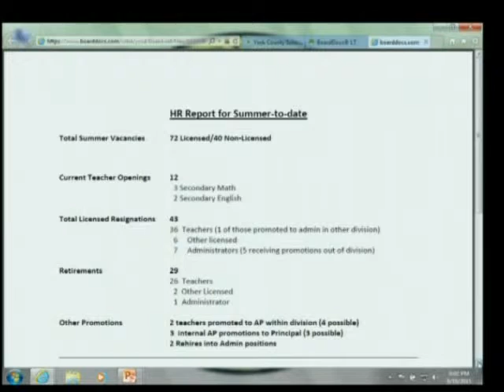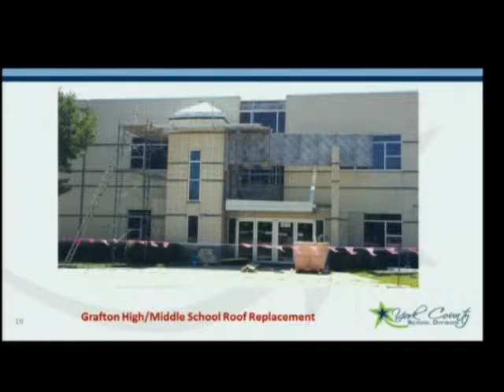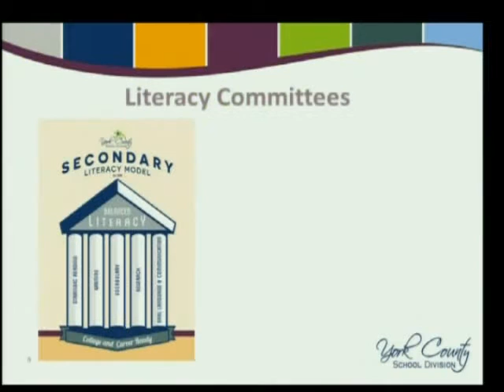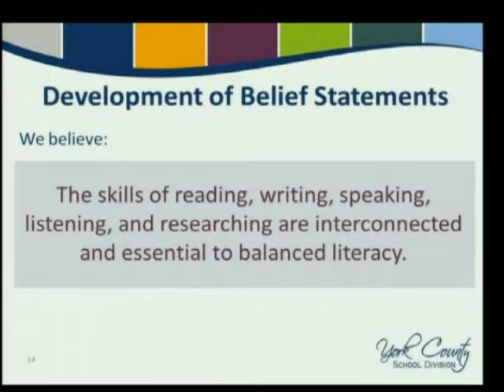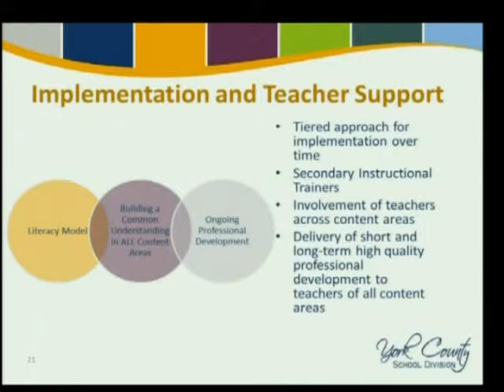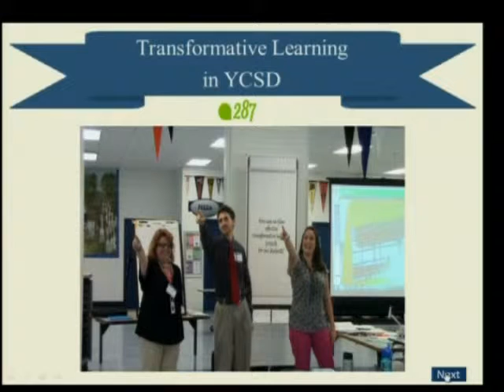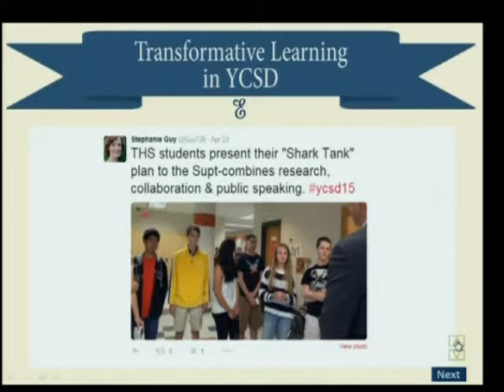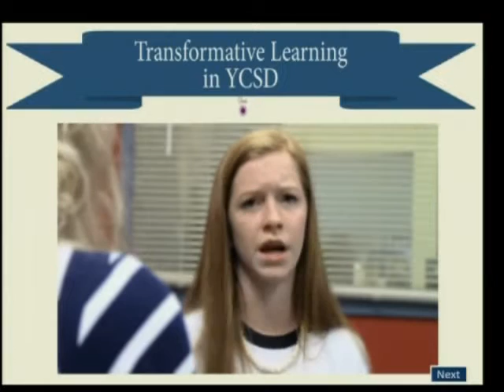School Board Work Session - August 10, 2015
School Board Work Session held on August 10, 2015 at York Hall at 6:00 p.m.